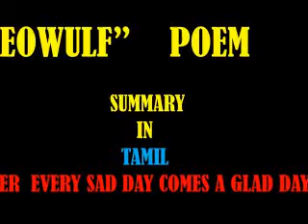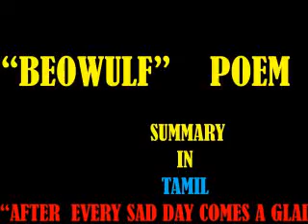BEOWULF POEM IN TAMIL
Beowulf is an Old English story by an anonymous Anglo-Saxon poet. The poem tells a story of a strong and brave warrior (Beowulf) who defeats monsters and goes on to become King. Beowulf's first major battle was against Grendel, a monster that had been terrorizing the Scyldings.